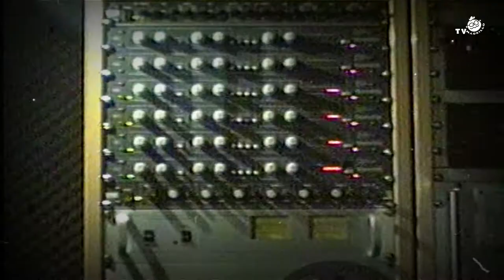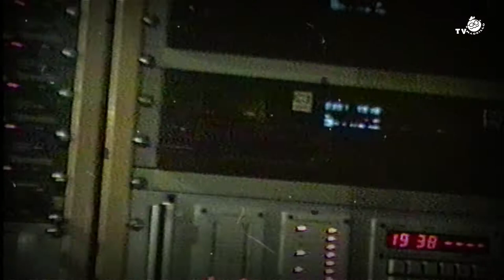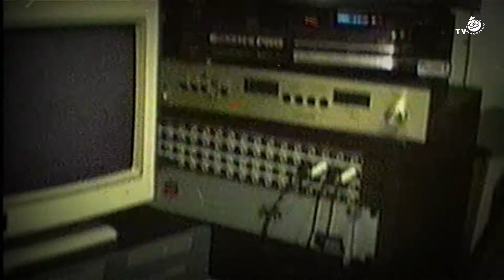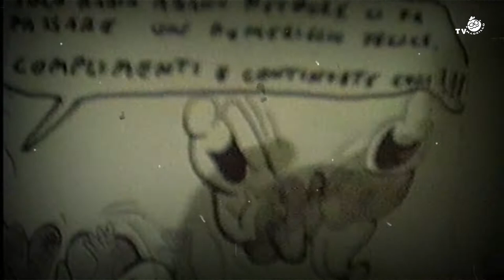RADIO ABANO NETWORK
I mitici anni 90 a Radio Abano Network (Padova)
direttore Michele Franzolin